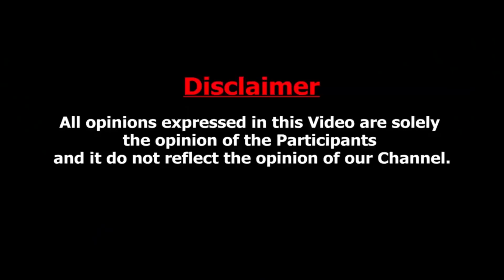உயிருக்கு எமனாகும் ஷவர்மா.. எச்சரிக்கும் Dr.Arunachalam | Shawarma | Namakkal